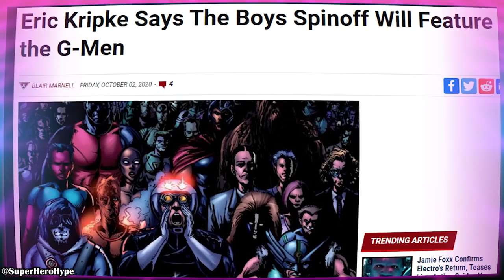Silver Kincaid & Her Comic Origins Explained! | The Boys (G-Men Explained)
Cindy the Psychic supe is a character that has left fans of The Boys pretty intrigued. I believe this character is based on Silver Kincaid from the comics, so today I’m going to walk you through those potential comic origins, Silver’s comrades, and then get to some speculation as to what Cindy is capable of in the series. I’m Kris Carr, and today we’re taking a closer look at Silver Kincaid and the G-Men from The Boys.